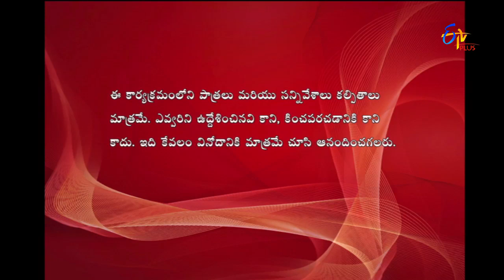Express Raja | Funny Bite 2 | 30th June 2017 | ETV Plus